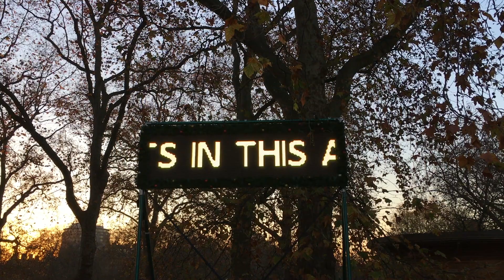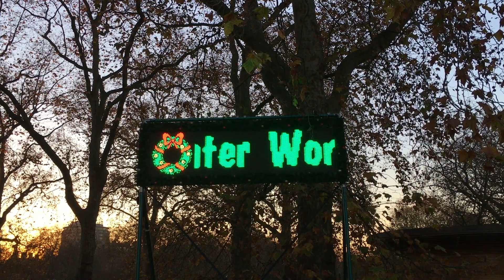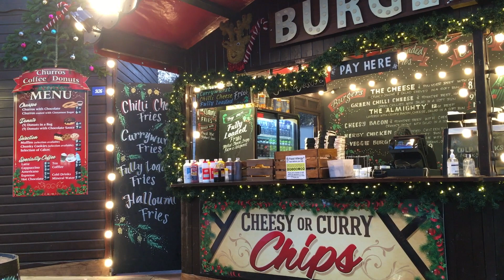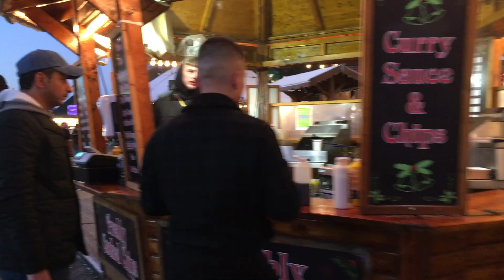London Hyde Park Winter Wonderland Walking tour (Full HD)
London Walking in Hyde Park Winter Wonderland. A wide variety of attractions, activities, entertainment, food, drinks and more.
Hyde Park is a major Grade I listed park in central London. It is the largest of the four royal parks that form a chain from the entrance to Kensington Palace to Kensington Gardens and Hyde Park, passing through Hyde Park Corner and Green Park, passing through the main entrance to Buckingham Palace.

I used:
iPhone SE first generation
 ZHIYUN SMOOTH-Q2